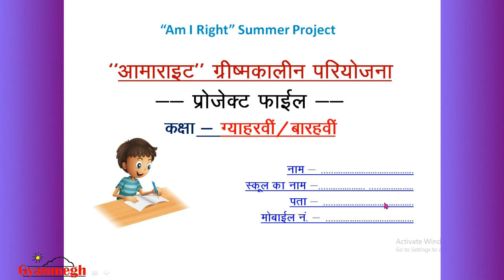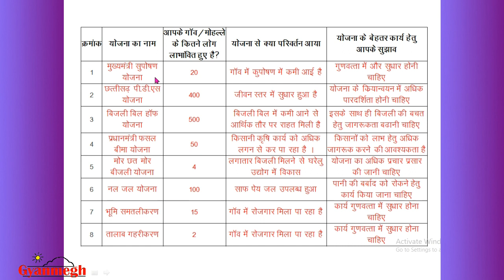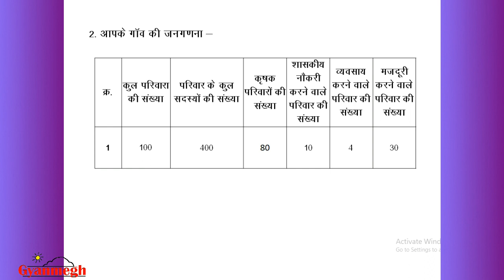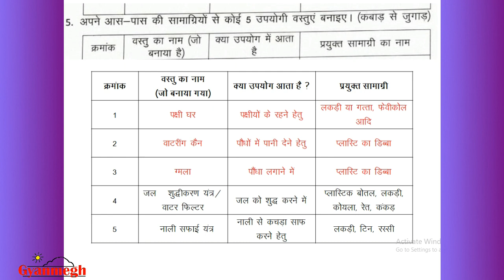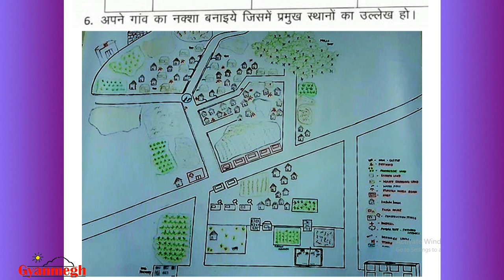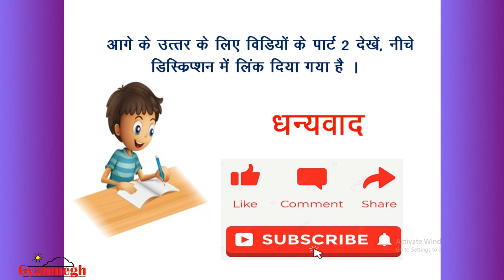कक्षा ग्यारहवी बारहवी आमाराईट प्रोजेक्ट Aamaright CLASS 11 & 12th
''आमाराईट'' ग्रीष्मकालीन परियोजना के अंतर्गत कक्षा सातवीं के प्रोजेक्ट फाईल से संबंधित सभी प्रश्नों के उत्तर सरल व सटीक रूप से बताये गये है साथ ही फाईल कैसे बनाना है यह भी बताया गया है ।
Under the Aamarite "Am I Right" Summer Project, the answers to all the questions related to the project file of class VII have been explained in a simple and precise manner, as well as how to create the file.

Your Queries -

What is Aamaright ?
Am I Right Project
Best Answer of Aamaright Project Class
Class 11th  12th
amarite
amaright
aama rite
aama right
आमाराईट ग्रीष्मकालीन परियोजना
आमाराईट
एम आइ राईट प्रोजेक्ट
छत्तीसगढ
Gyanmegh

Amaright Project
Aamaright Project
# आमाराईट परियोजना